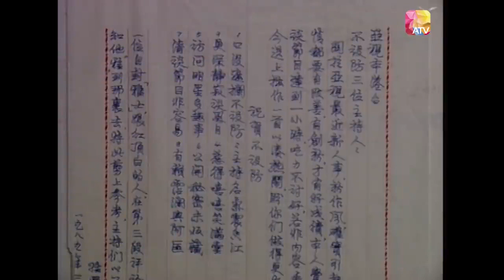一切隨心，想做就做 |《今夜不設防》黃霑、倪匡、蔡瀾、林燕妮